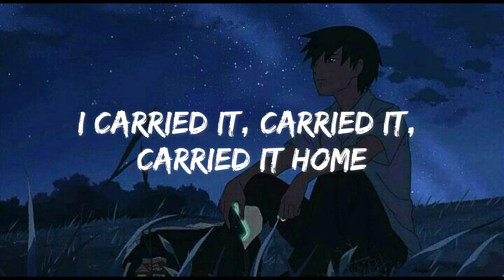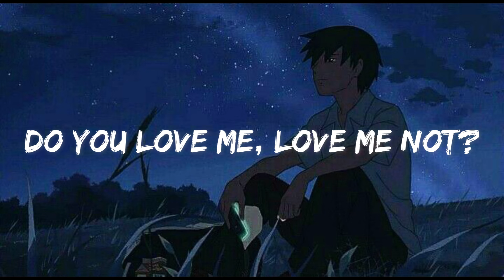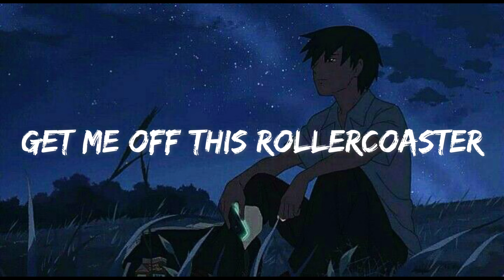Duncan Laurence - Arcade (Lyrics)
About
Artist: Duncan Laurence
Album: Small Town Boy
Released: 2020
Awards: Edison Pop - Best Song
Genres: R&B/Soul, Dance/Electronic, Pop, UK R&B
Nominations: Edison Pop - Best Song, Edison Pop - Best Music Video

Lyrics
Oh
Oh
Oh
Oh
Oh
Oh
Oh
Oh
Oh
Oh